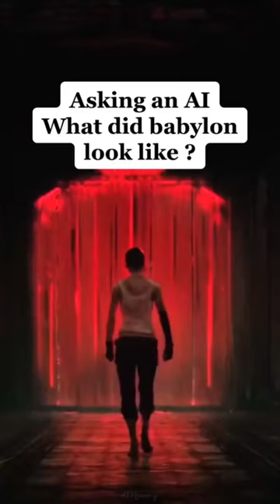What did babylon look like ?